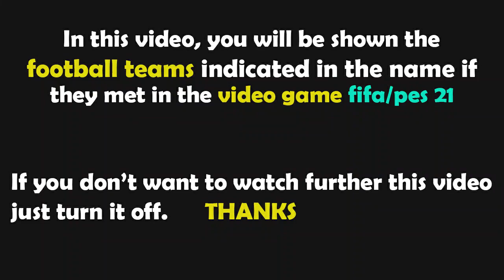pes 2021 gameplay | Cádiz CF vs RCD Mallorca - 2021/2022